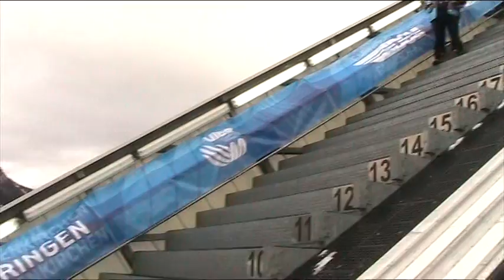Partenkirchen 01.01.2012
FIS Ski Jumping Vierschnzentournee